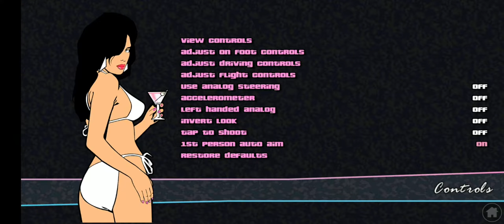STARTING ( WE ARE IN BIG TROUBLE ) || GTA VC || 1